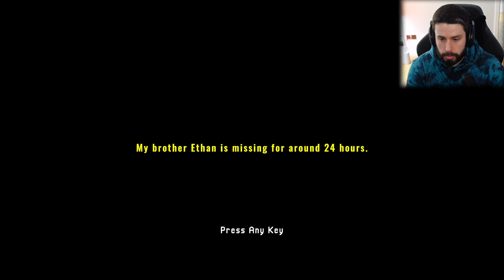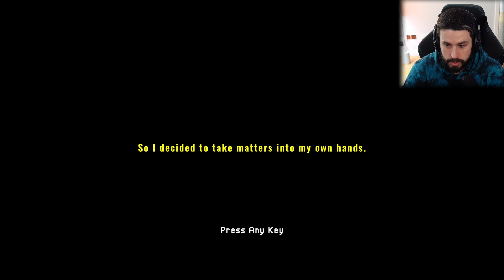My Brother's Been KIDNAPPED?! Missing Hiker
Hello and welcome to today's video! In today's video I play a fun game called Missing Hiker, I've played one of his videos before so wanted to check this one out. I hope you enjoy!